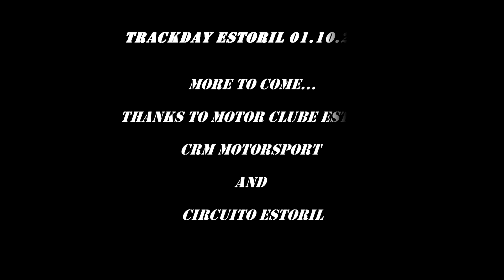Estoril Experience Day - Trackday 01.10.2017 - Del Sol and EK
2 Friends hit the track - Del Sol and EK having some track FUN! Diferent Setups but same spirit, same fun.